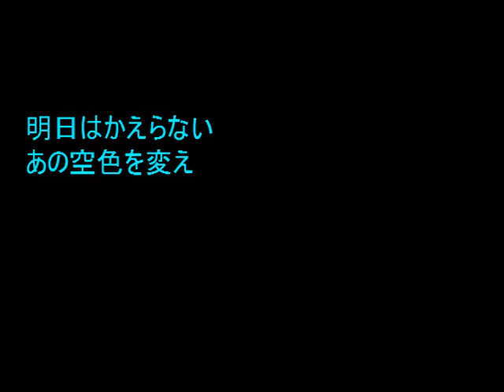No.928 「彷徨う町」 Aポエット オリジナル曲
一度も訪れたことのない町で、類型のようになっている町並みと人通り。なつかしさも時代からも投げ出されたような、彷徨うこともままならぬ空の下に無個性な今の町が続いている。

風景写真は、私の最近のブログより掲載した。